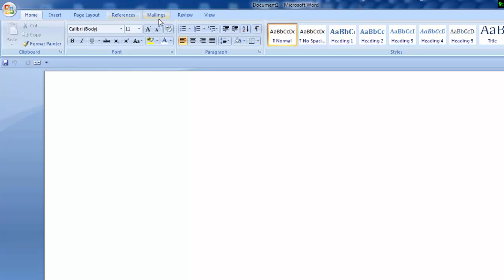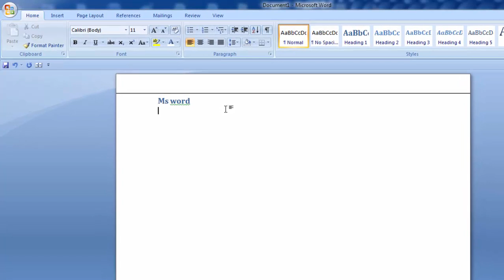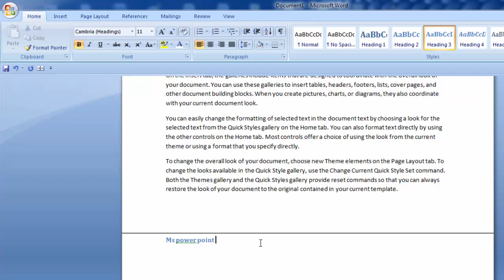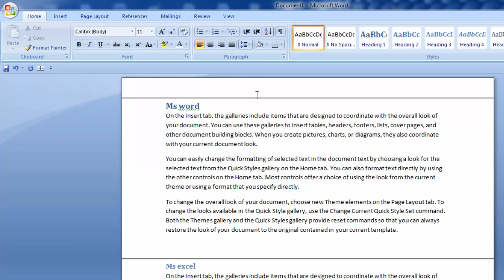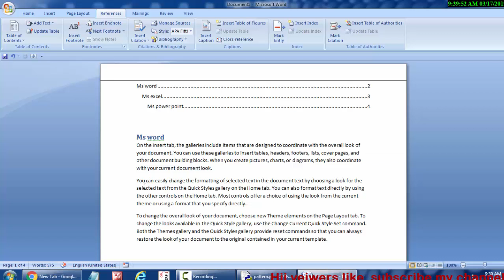Table of content in Ms word